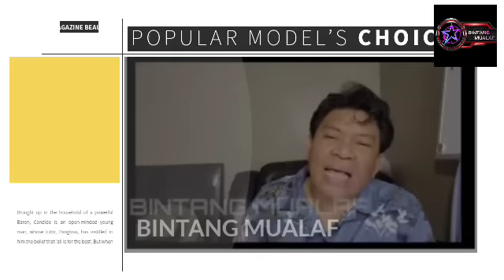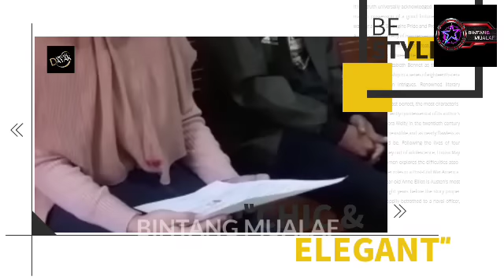MAHASISWI CANTIK BERSYAHADAT, SAIFUDIN IBRAHIM MAKIN RIANG BERNYANYI